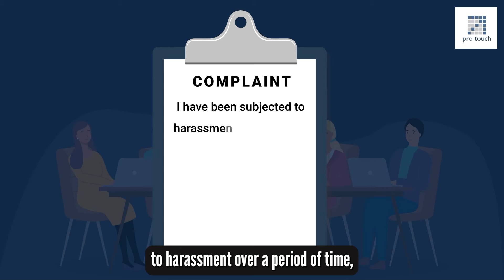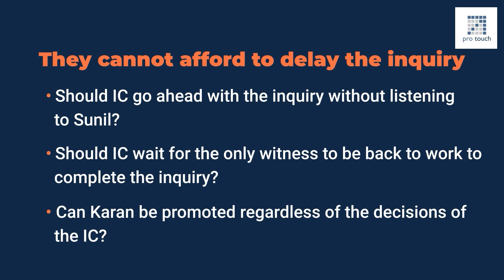POSH Case Study for IC Members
Welcome to our in-depth POSH (Prevention of Sexual Harassment) case study tailored specifically for Internal Committee (IC) members. This video is designed to provide valuable insights and best practices to help IC members effectively handle and resolve sexual harassment complaints in the workplace.

In this video, we cover:

🎯A detailed POSH case study with real-world scenarios

🎯Legal and ethical considerations in handling sexual harassment cases

Whether you are an experienced IC member or new to the role, this video aims to enhance your understanding and skills in effectively handling POSH cases.

Why This Video is Essential for IC Members:

🎯 Gain practical knowledge from a comprehensive case study
🎯Learn how to uphold legal standards and organizational policies
🎯Understand the importance of sensitivity and confidentiality in handling cases
🎯Enhance your ability to create a safe and inclusive work environment